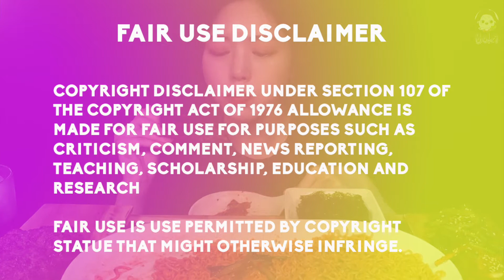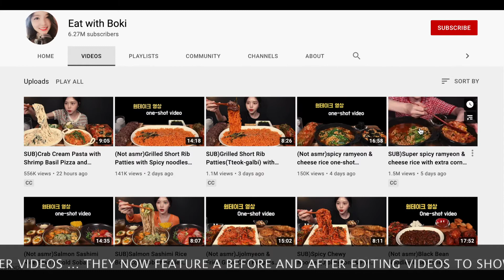New and Improved Boki | Eat With Boki No Spitting | Boki No Editing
This is my very late follow-up video to Eat With Boki (with artist Moon Bok Hee).

Video credits from Eat With Boki channel